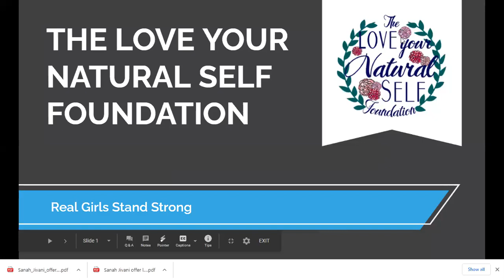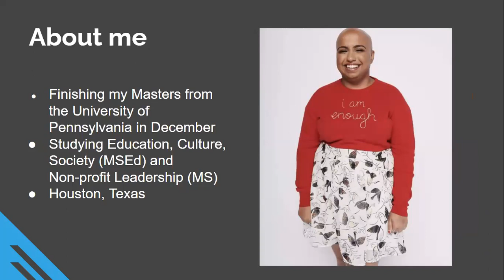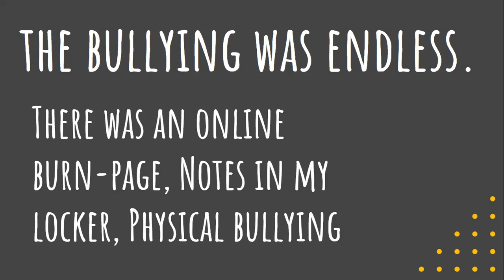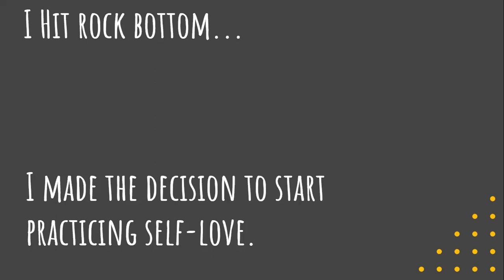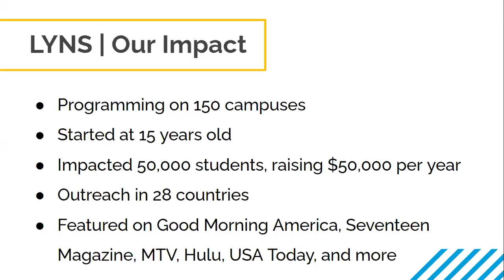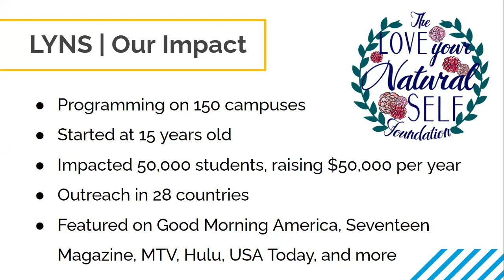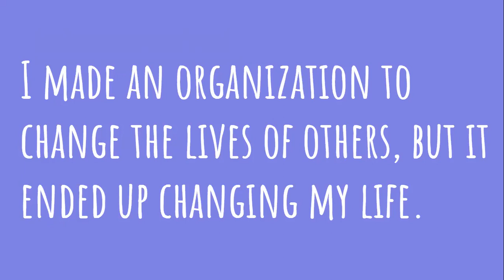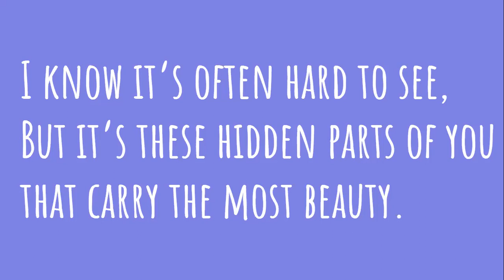Our Virtual Visit with Sanah Jivani